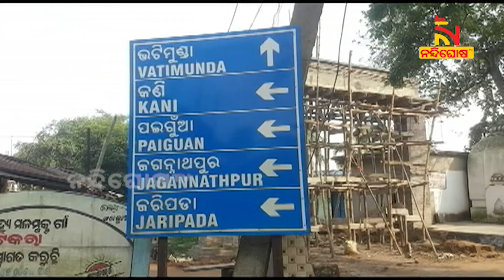Jawad Shatters Hopes Of Paddy Farmers In Cuttack | NandighoshaTV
ଲଗାଣ ବର୍ଷା ଭାଙ୍ଗି ଦେଲା ଚାଷୀର ସ୍ବପ୍ନ । କଟକ ଜିଲ୍ଲା ଟାଙ୍ଗୀ ଅଞ୍ଚଳରେ ହେକ୍ଟର ହେକ୍ଟର ଚାଷ ଜମିରେ ଫସଲ ନଷ୍ଟ । ପବନ ଓ ବର୍ଷା ମାଡ଼ରେ ପାଣିରେ ପଡି ଗଜା ହେଲାଣି ଧାନ ଫସଲ । ସହାୟତା ଦାବି କଲେ ଅଞ୍ଚଳବାସୀ । ସେପଟେ ସାଲେପୁର ବ୍ଲକରେ ମଧ୍ୟ ସମାନ ଅବସ୍ଥା । ବିଲରେ ଏବେବି ଭାସୁଛି ଧାନ ।

* DishTV Channel No: 1367
* Airtel Digital TV Channel No: 611
* TATASky Channel No: 1779
* hathw@y Channel No: 731
* Ortel Channel No: 707
* Videocon d2h Channel No: 840
* SITI Channel No: 17 & 458
* GTPL Channel No: 719
* SUN Direct Channel No: 667
* Asianet Channel No: 219